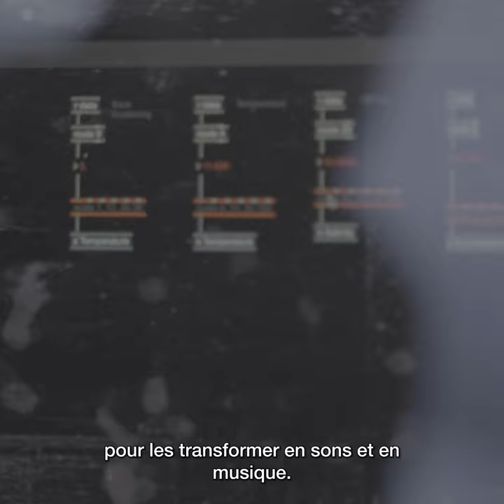Portrait d'artiste en résidence - Antoine Bertin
👨‍🎨 Rencontre avec Antoine Bertin, artiste sonore en résidence sur Tara entre Buenos Aires et Ushuaïa en Argentine.

🔊Il traduit des données scientifiques en son, ça s’appelle de la sonification. Son travail recoupe science et immersion sensorielle, données et composition musicale.

Ses créations prennent la forme d’expériences d’écoutes sur le sujet du monde vivant.
Il vous explique son voyage artistique et comment il retranscrit l'intelligence du bloom de phytoplancton dans cette vidéo 👇

🎥 ©Marin LE ROUX-polaRYSE // Fondation Tara Océan